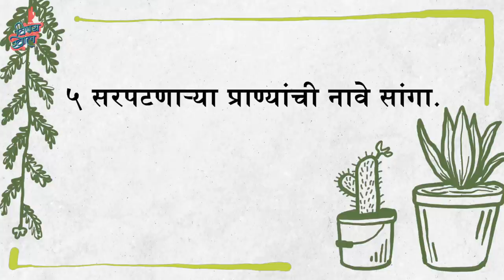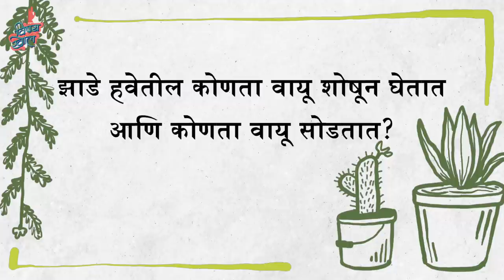'दांडी गुल' - E08: 2020 Environment Quiz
How well do you know about India's flora and fauna? Bhadipa office gang virtually re-assembles to take this environmental trivia. Who'll do well and who'll get clean bowled? Watch this video to know.

Participants -
Neel Salekar,
Karan Sonawane
Prachi Hankare
Priya Dixit
Akshay Nar
Tanwee Paranjpe

Directed by - Indrajeet More
Concept - Sayali Yewale
Creative Producer: Paula McGlynn
Edit - Tanwee Paranjpe
Creatives: Prajakta Newalkar
Social Media Team: Neel Salekar, Pooja Parab, Aniket Jadhav, Karan Sonawane